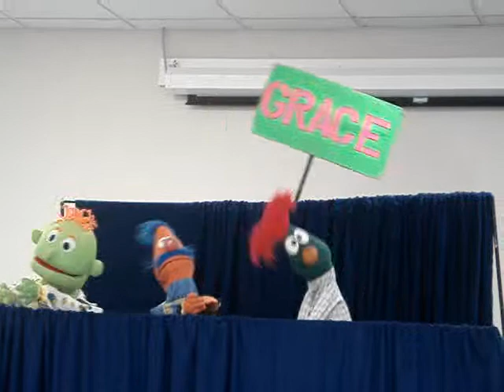Puppets 4 Christ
I love these guys!